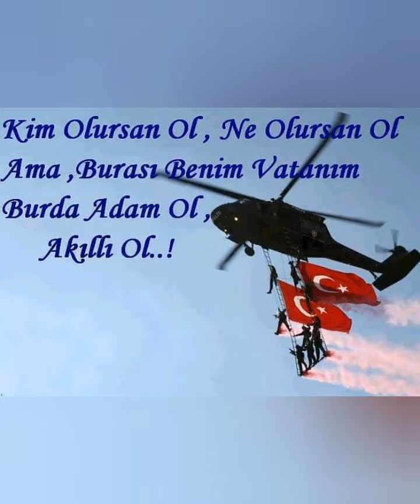Önce vatan ne mutlu türküm diyene